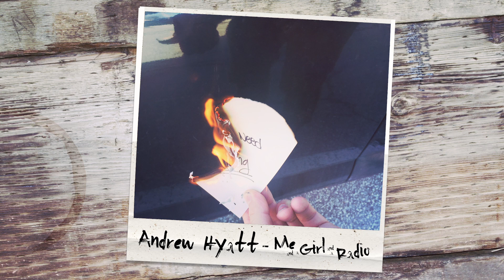Andrew Hyatt - MGR (Me and a Girl and a Radio) - Official Lyric Video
One hell of a summer, some legendary photos, and a lyric video from my newest tune MGR. Enjoy!